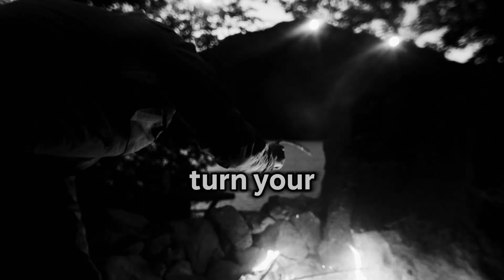Control Your Mind-MOTIVATIONAL-Speech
Control Your Mind – MOTIVATIONAL Speech" is a powerful and inspiring message that focuses on the importance of mastering your thoughts and emotions to achieve success and fulfillment. This speech emphasizes the idea that your mind is the most powerful tool you have, and by learning to control it, you can overcome challenges, stay focused on your goals, and maintain a positive mindset even in difficult situations. Through stories, techniques, and motivational insights, this speech encourages listeners to harness the power of their thoughts, eliminate self-doubt, and cultivate mental resilience, leading to a more purposeful and successful life.